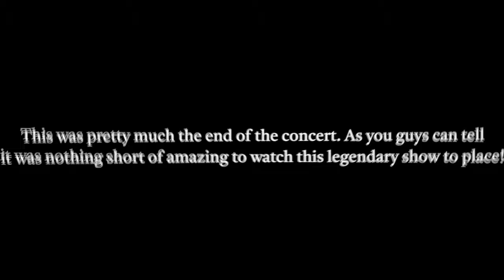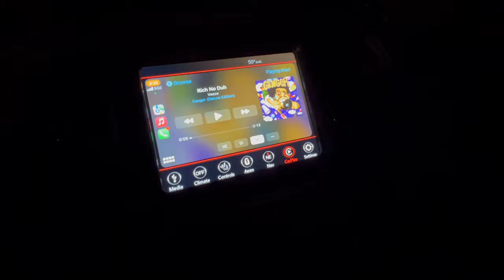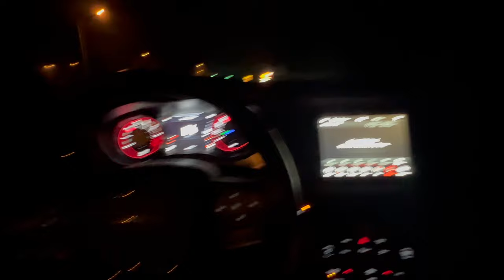24 Hours with YG Marley! *Ms. Lauryn Hill & The Fugees Tour*